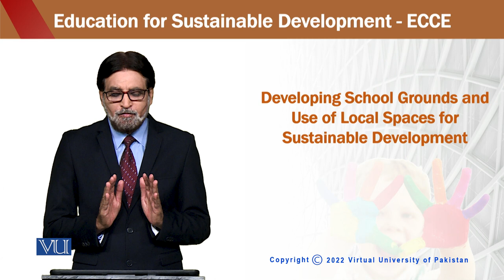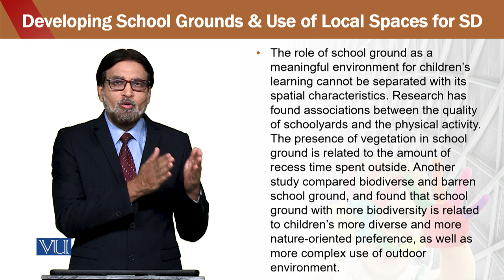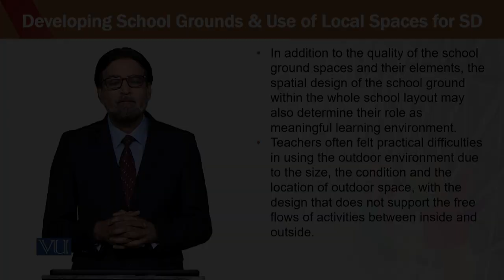Developing SG | Education for Sustainable Development in Early Childhood Education | ECE302_Topic241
Topic241 - Developing School Grounds & Use of Local Spaces for Sustainable Development,